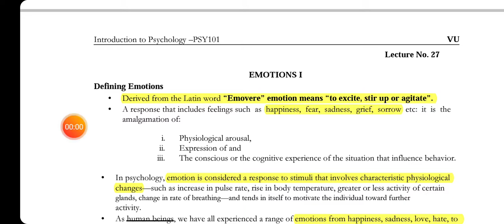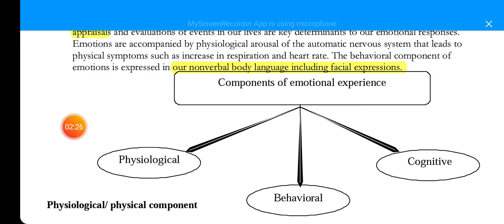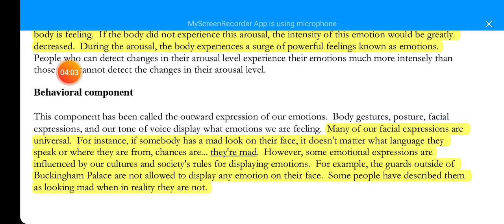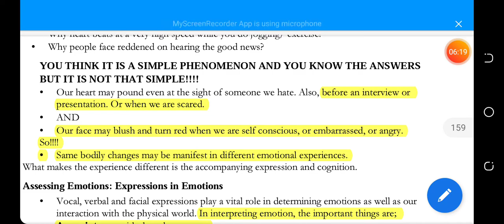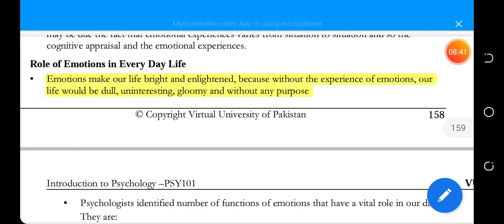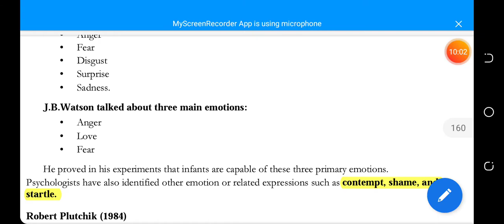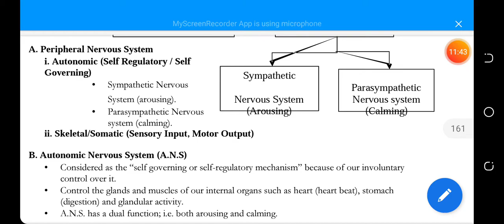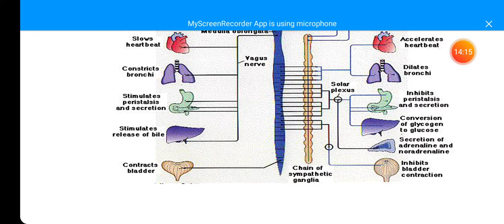Psy 101 lesson 27 | psy 101 short lecture 27|Emotions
watch video at high resolution
Drop your comment if you have any queries.